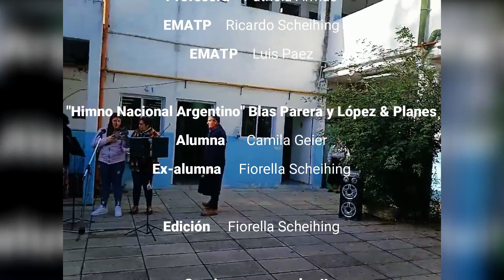Himno Nacional Argentino - Camila Geier & Fiorella Scheihing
El 11 de mayo fue el día del Himno Nacional Argentino en recuerdo a la Asamblea General Constituyente de 1813, jornada en la cual se promulgó a esta pieza como símbolo patrio.

No quería dejar de compartir este momento que pasamos con mis alumnas en el Acto en festejo de los 80 años de la Escuela Secundaria No8. Allí estudia Camila, mi alumna de violín, con quién interpretamos a dueto varias melodías por invitación de su profe Patricia, quien a su vez es mi alumna de cello.

Dadas las coincidencias, y que a su vez soy exalumna de la Secundaria 8, este video constituye un momento memorable para mí y me enorgullece rodearme de tantas personas con arte en sus corazones. Mis alumnas aprenden a enseñarme una vez más a volver a las raíces, y qué mejor forma que entonando el Himno Nacional Argentino.

🎻𝓥𝓲𝓸𝓵í𝓷
🎻𝓒𝓮𝓵𝓵𝓸
🎼𝓐𝓻𝓻𝓮𝓰𝓵𝓸𝓼
🎼𝓒𝓸𝓶𝓹𝓸𝓼𝓲𝓬𝓲𝓸𝓷𝓮𝓼
🎶𝓘𝓷𝓽𝓮𝓻𝓹𝓻𝓮𝓽𝓪𝓬𝓲𝓸𝓷𝓮𝓼
👇👇𝓘𝓷𝓯𝓸👇👇